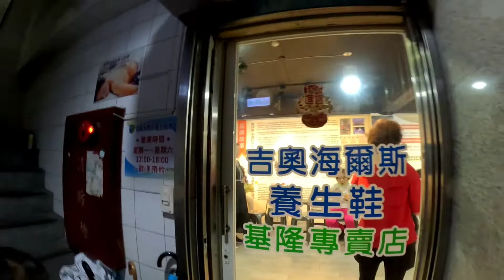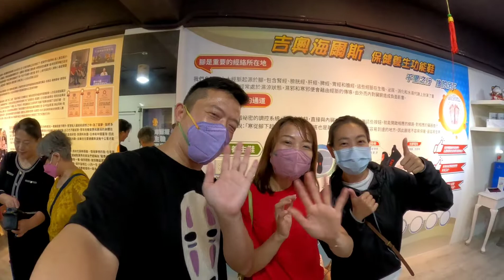【老孫全都會】吉奧海爾斯 功能鞋 開幕茶會 gopro11 + Max len 首次使用